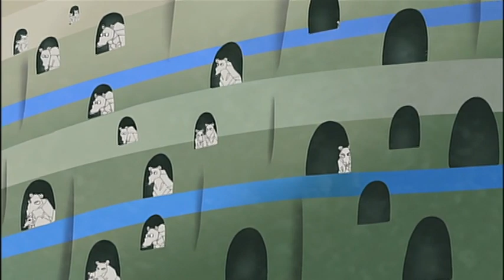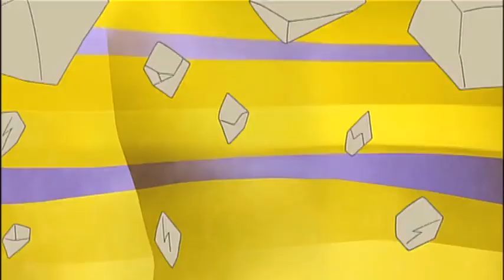Zoobles! - Episode 8A - Circles, Squares, and Triangles!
Circles, Squares, and Triangles! (丸くて、四角くて、三角よ！ Marukute, shikakukute, sankaku yo!) is the fifteenth episode of the Zoobles anime.

Korean airing order: 8A
Japanese airing order: 2A
DVD order: 17A

The featured Zoobles of this episode are Harry and Alia.

Chevy and her friends go to the western area of Candy Land to meet Harry, a Dragon Fruit-flavored Hedgehog Zooble. After they played together, when Chevy and Panky drank the water from the forbidden fountain, both their heads changed shape and they need to find a cure to change them back. But a lot of trouble occurs to the group during their journey to the only cure, especially encountering a lot of Rock Mice along their way.

This video was uploaded for the purpose of preservation.